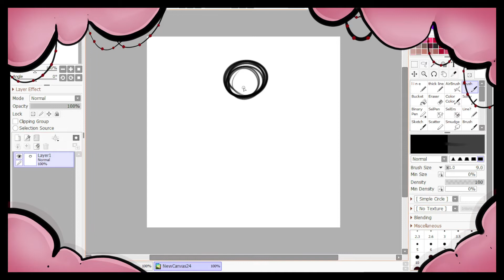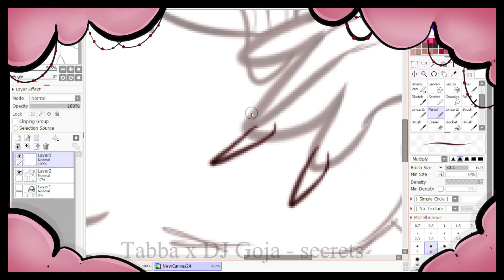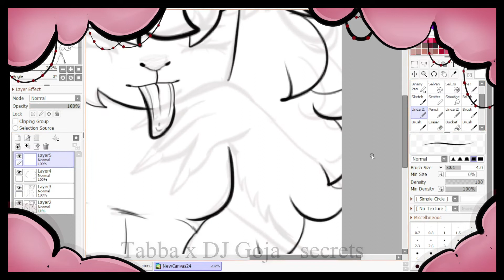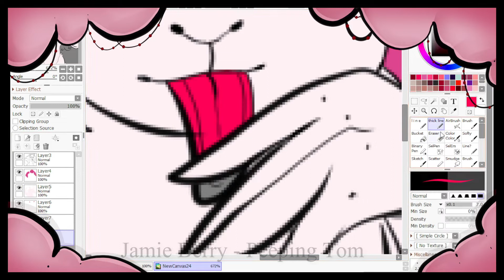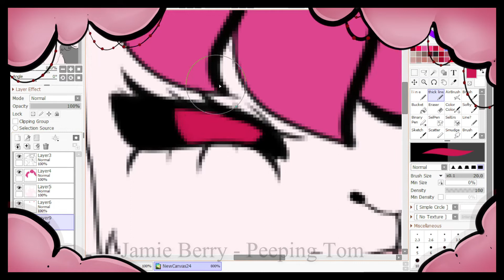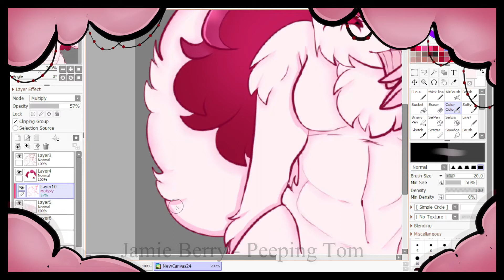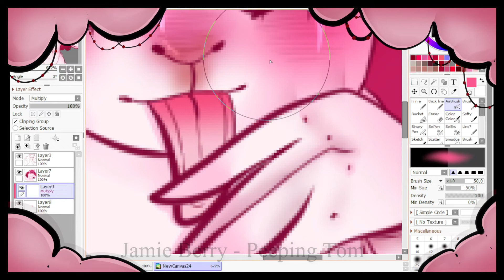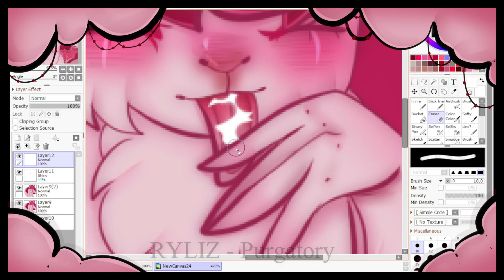Nerium | HaloDraws #22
꒰ ╴╴╴╴╴╴╴╴╴╴╴╴╴╴╴╴╴╴╴╴୧
Got bored one evening and figured I needed
to make something for my yt bc yea

꒰ ╴╴╴╴╴╴╴╴╴╴╴╴╴╴╴╴╴╴╴╴୧
╭◦꒰Information꒱ ︵ ︵
・Original time: 1hr . 40 minutes
・Program: Paint tool sai 2
・Recording: OBS
・Editing: Filmora X
꒰ ╴╴╴╴╴╴╴╴╴╴╴╴╴╴╴╴╴╴╴╴୧
╭◦꒰Miscs꒱ ︵ ︵